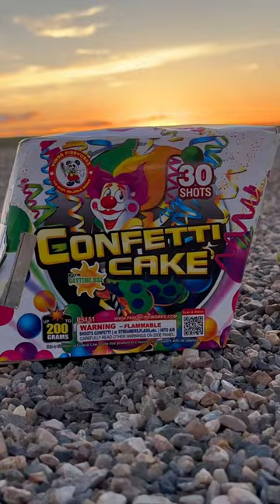CONFETTI FIREWORK CAKE!